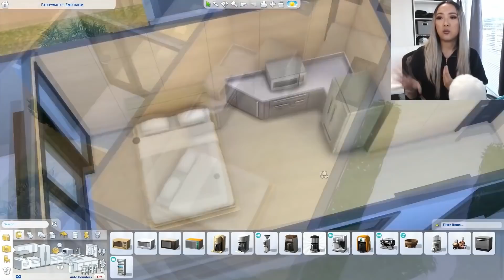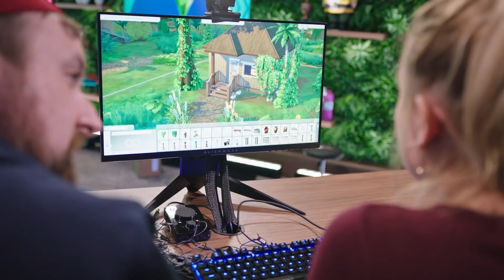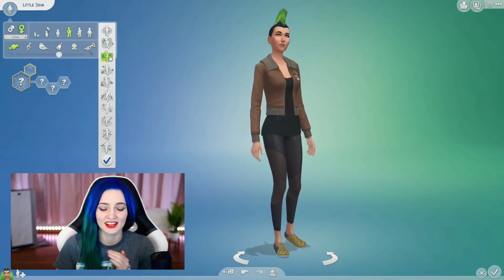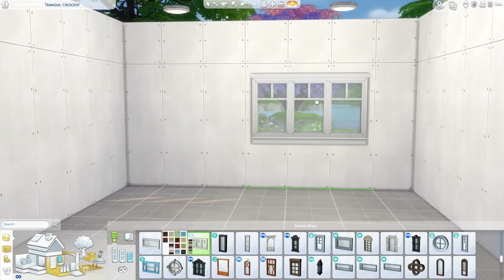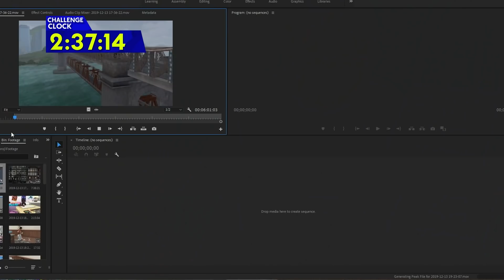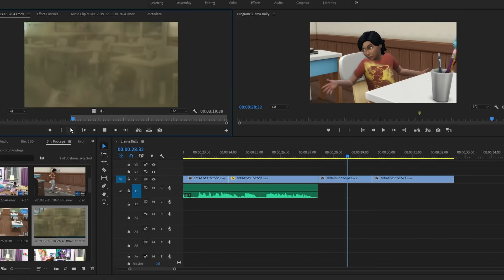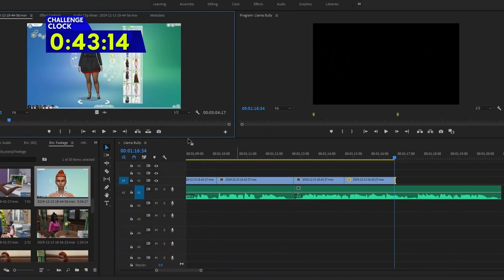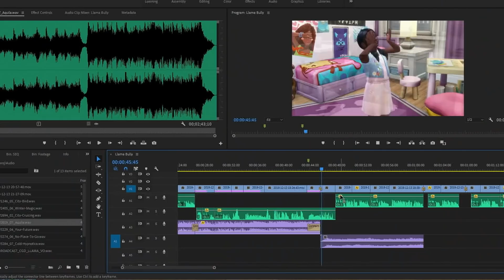3 Pro Sims Players Win $100,000 Playing The Sims 4 • Spark'd Ep. 4 Finale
Come watch the finale of Sparkd where 6 Sims Influencers from around the world compete in the world's first The Sims 4 competition reality show for a grand prize of $100,000!

"The Sims Spark’d is a four-episode series where players will compete in both skills and elimination challenges with $100,000 on the line, showcasing contestants from The Sims community as they race against the clock to impress a panel of celebrity judges." - ELEAGUE